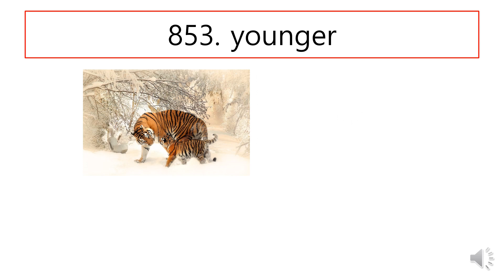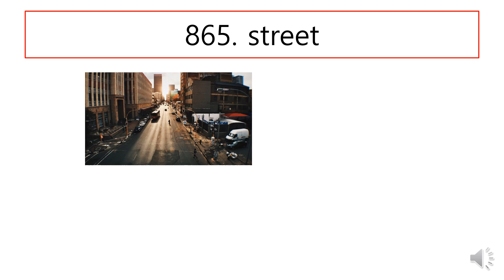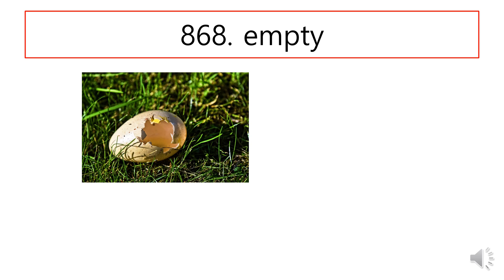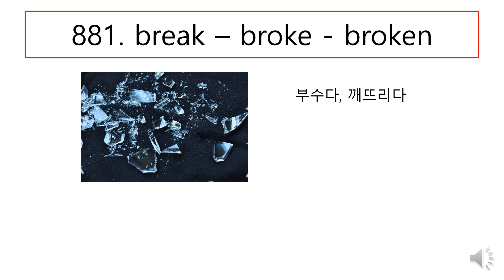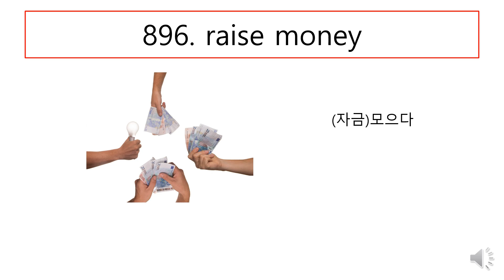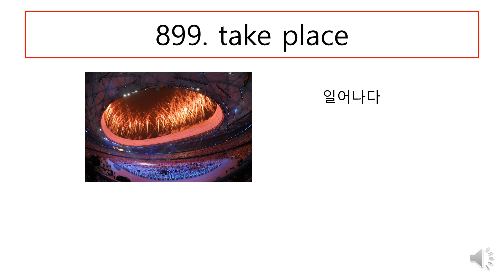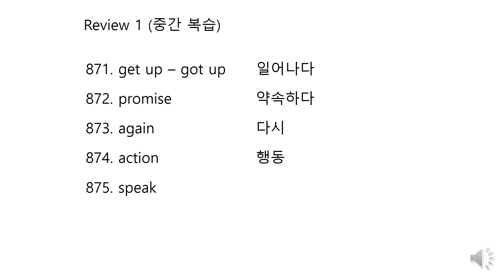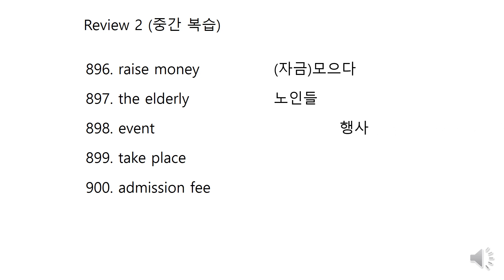고졸검정고시 그림영어단어 복습용 851~900번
그림영어단어 강의 125강에 나왔던 단어들을 별다른 설명없이 50개씩 묶어서 빠른시간 안에 복습하실 수 있도록 만들었습니다. 영어 공부에 도움이 되시길 바랍니다. - 당신의 영어 선생님